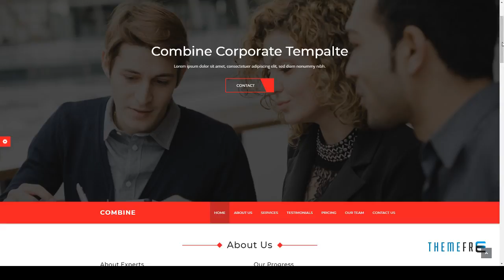Combine - One Page Corporate Responsive HTML Template Donovan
Columns 4+

 Layout Responsive

 Tags agency, blog, business, clean, corporate, creative, css3, full screen, fullscreen, html5, one page, onepage, parallax, portfolio, responsive